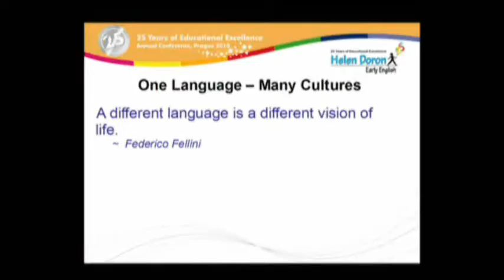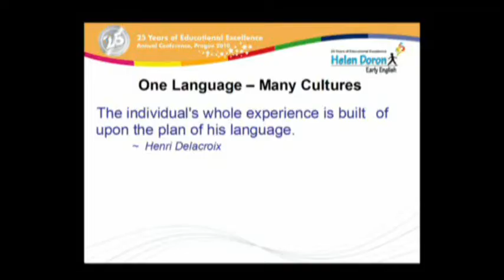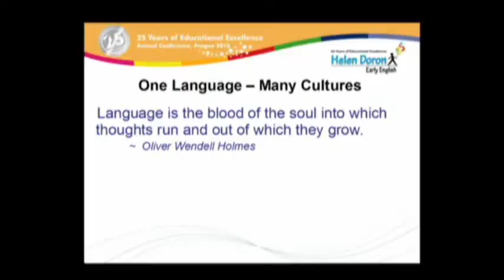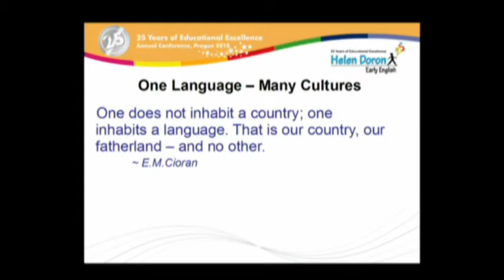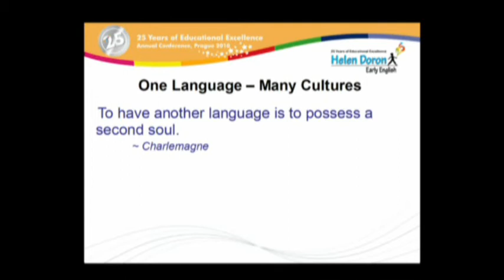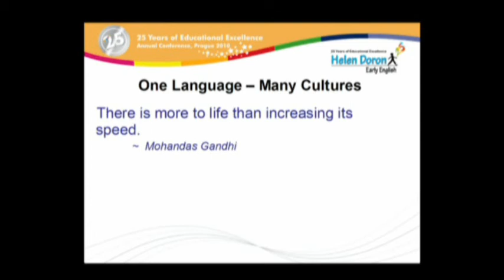Founder and CEO Helen Doron explains how English is a Bridge Language – Part 3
Helen Doron at  the international conference celebrating 25 years: Language and culture are inextricably interwoven. Contact with another language opens the mind, stimulates
intellectual agility and, of course, expands people's cultural horizons.